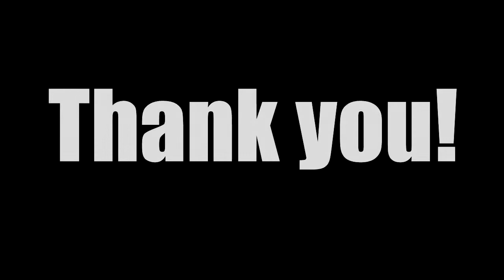One Year Compilation Special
Here is our one year best of compilation thingy! Enjoy!